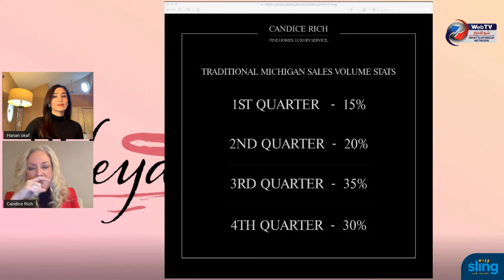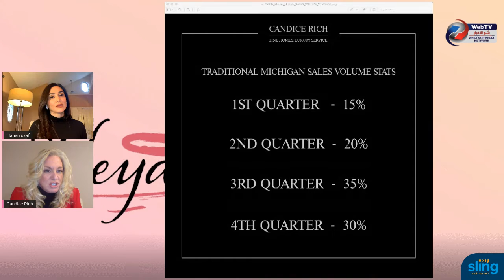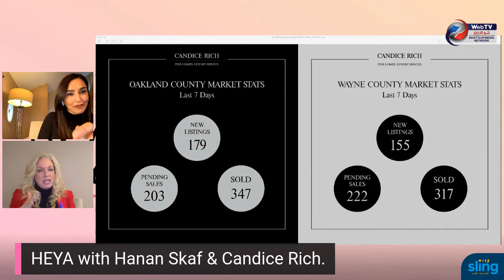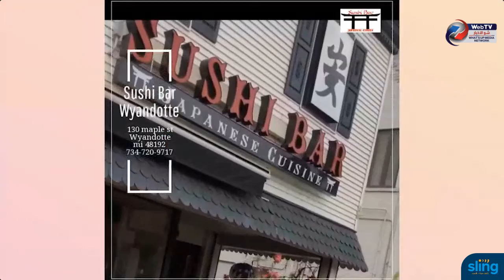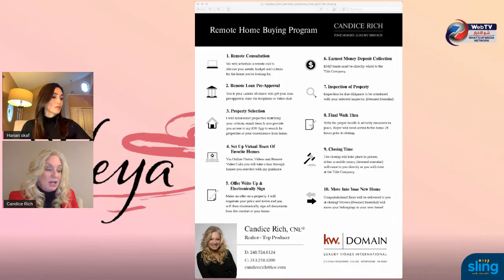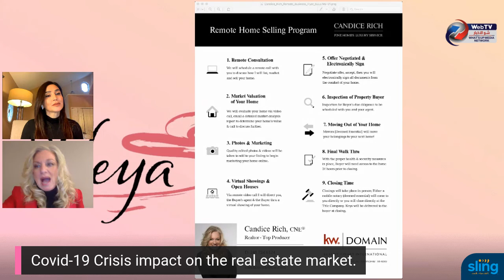HEYA with Hanan Skaf and Candice Rich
Mastering the art of the deal defines Candice Rich, a Top Producing Realtor, an accomplished business professional and a skilled negotiator.
Candice is currently ranked Top 5% in Sales in Michigan by MiResource. Prior to Real Estate, Candice was a 20 yr private practice Certified Accountant.
In light of the fundamental changes due to the Coronavirus Pandemic, Real Estate Expert Candice Rich, with KW Domain Luxury Homes International in Birmingham, MI will discuss how the Real Estate Market has been affected.
Watch this new live episode of HEYA with Hanan Skaf.

Copyrights 2020 شو الأخبار ويب تيفي What's Up Media Network